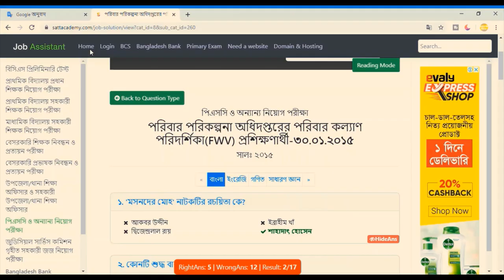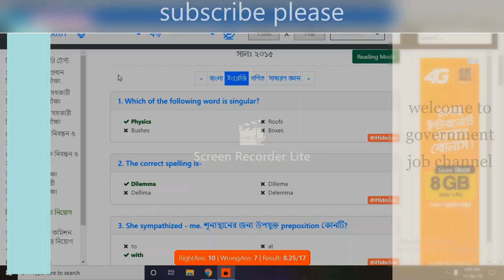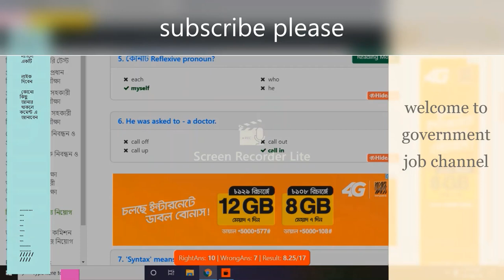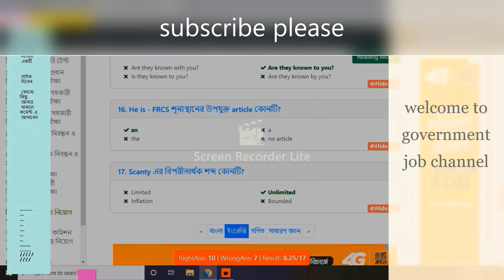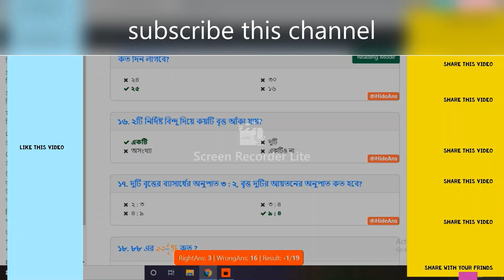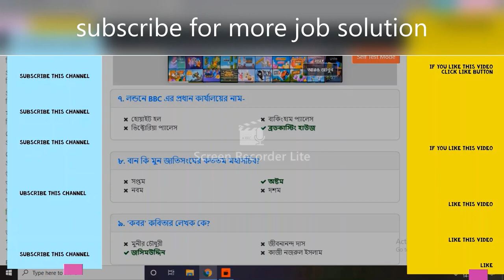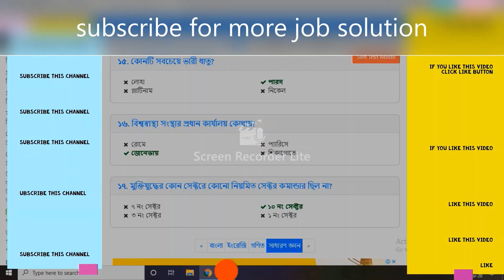পরিবার কল্যাণ পরিদর্শিকা পদের ২০১৫ সালের প্রশ্ন ও সমাধান poriber kollan poridorsika job solution bd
পরিবার কল্যাণ পরিদর্শিকা পদের ২০১৫ সালের প্রশ্ন ও সমাধান  # job preparation 2020 #

পরিবার কল্যাণ পরিদর্শিকা পদের সাজেশন #
পরিবার পরিকল্পনা অধিদপ্তর #
poriber porikolpona odhidoptor #
goverment job solution #